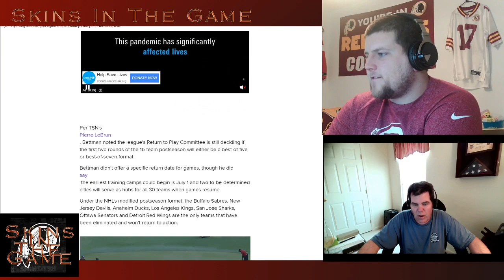Episode 4 NHL Playoffs Quarantine Classic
This is a clip from Episode 4 of the "Skins In The Game" podcast aired every Tuesday night!